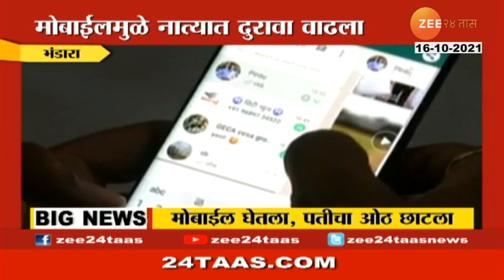Special report | मोबाईल दिला नाही म्हणून पतीचे ओठच कापले